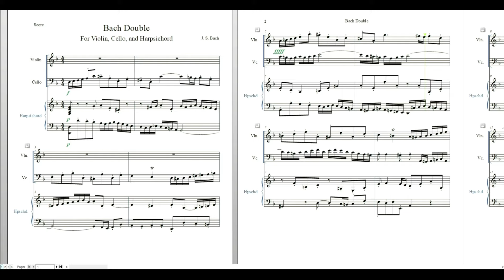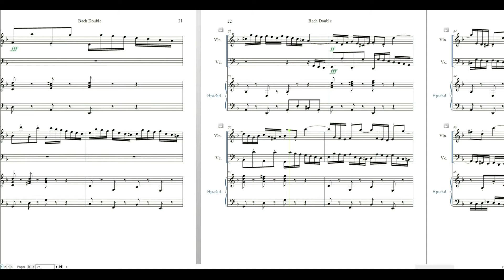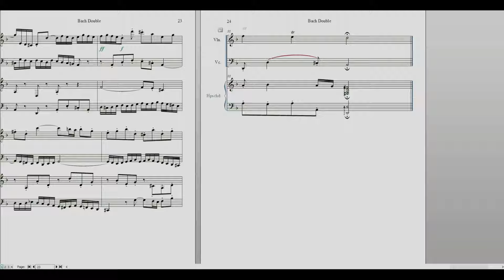Bach Double for Violin and Cello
Concerto for Two Violins (Bach Double) | Arranged for Violin and Cello

This is the full version of Concerto for Two Violins first movement by J. S. Bach, also known as Bach Double, performed by Virtuosi Tributes on Violin, Cello, and Harpsichord. We put a lot of time into this piece so we hope you enjoy!

Violinist: Ananya Nair

Cellist: Amay Pant

Harpsichord: Amay Pant

If you have any song requests, please leave it in the comments below and we will consider performing the piece.